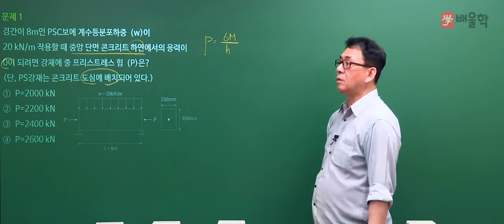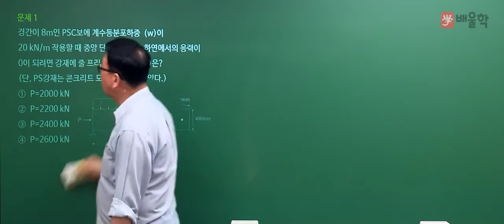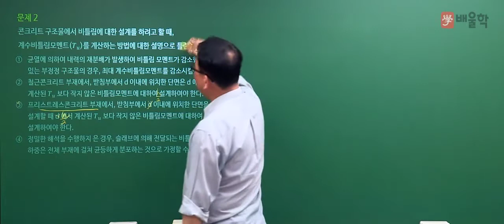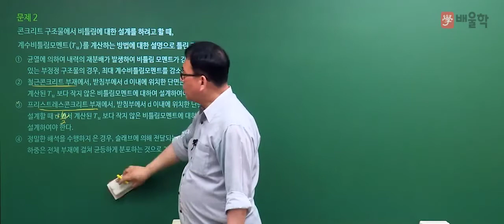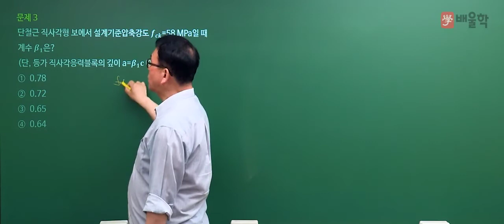[토목기사 필기] 2020년 통합 1,2회 필기 기출 풀이 4과목 철근콘크리트 및 강구조 - 장성국 교수님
20년 강의경력 노하우, 이론이해 중심 강의 장성국 교수님의
2020년 통합 1,2회 토목기사 필기 4과목. 철근콘크리트 및 강구조 기출문제 해설 강의!